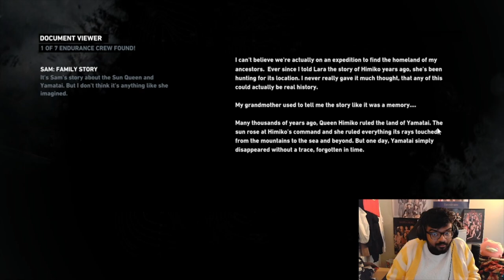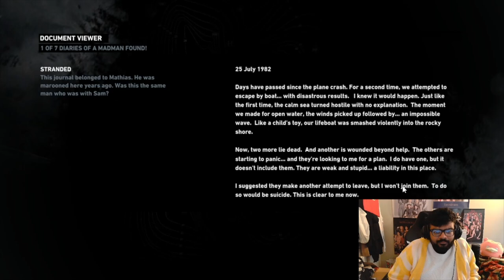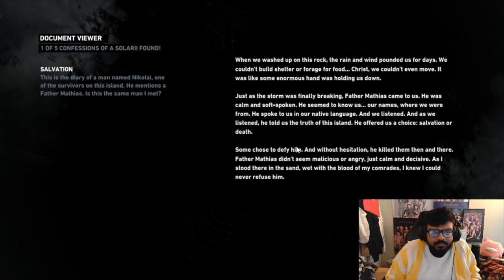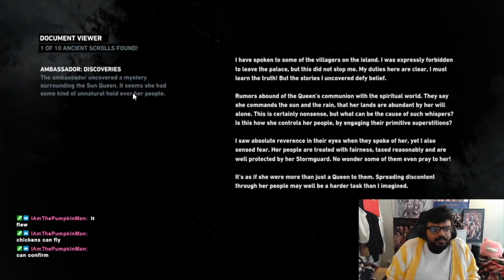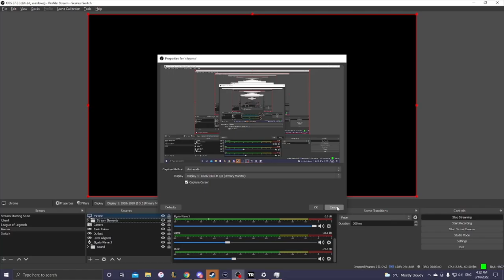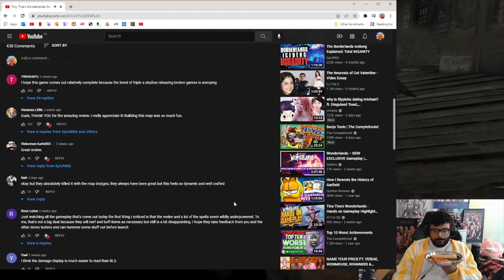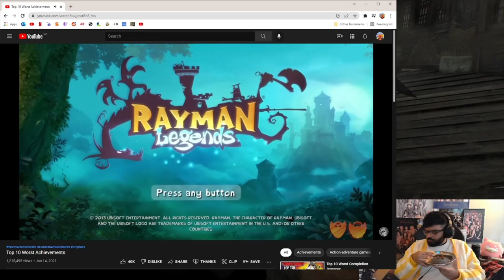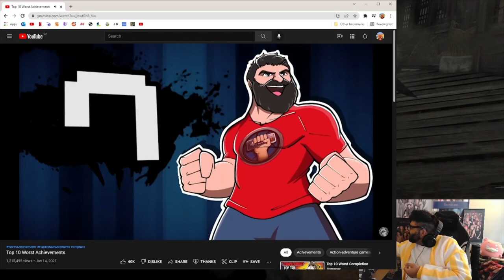Sugi Plays Tomb Raider